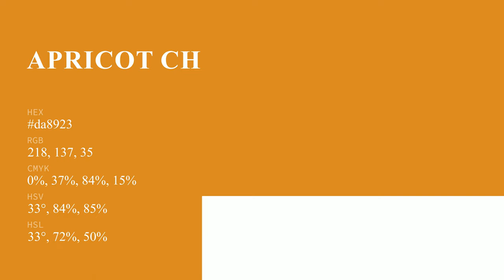Apricot Chicken color da8923 hex color - Yellow color - Cool color da8923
What color is Apricot Chicken ? da8923 hex color - Yellow color - Cool color da8923

Hex da8923 Color Code is also known as Apricot Chicken color.